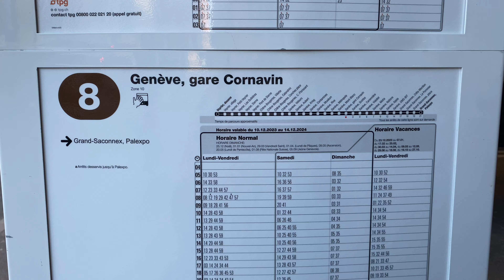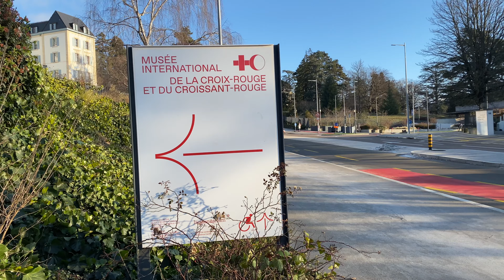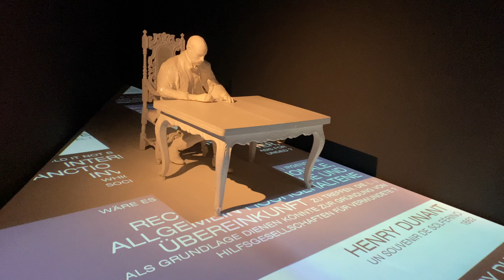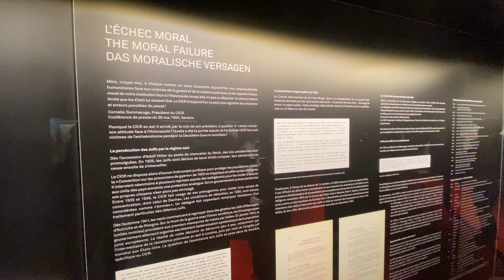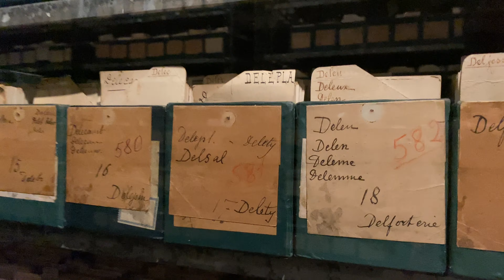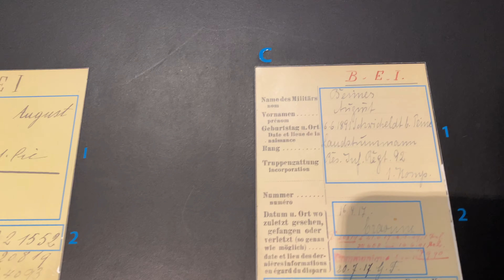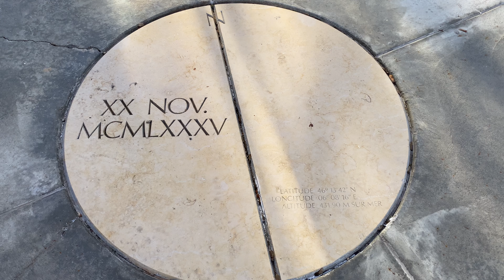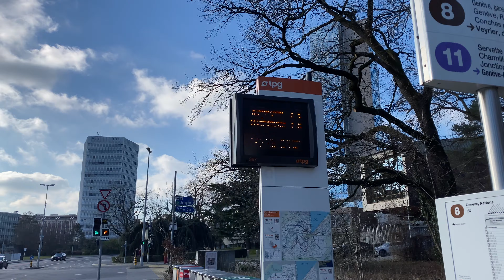Museo della CROCE ROSSA (Ginevra 1di2)